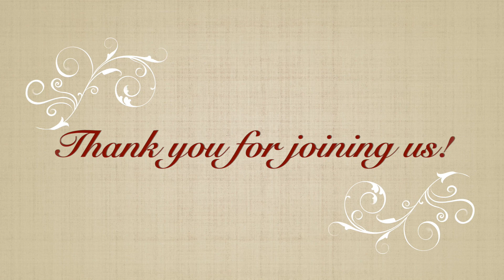Sunday AM Service - 1/31/21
Speaker: Pastor Darrell Stetler
Text: Isaiah 40